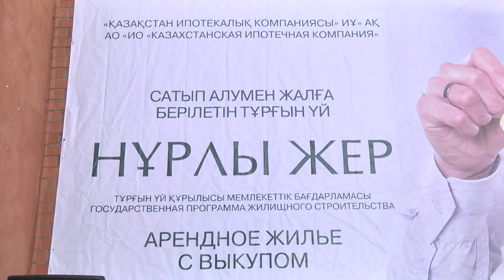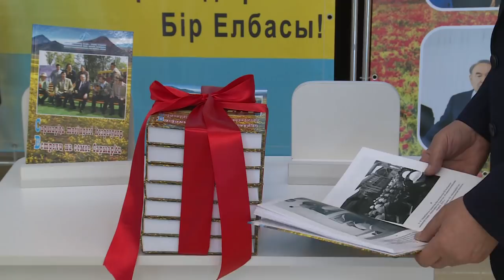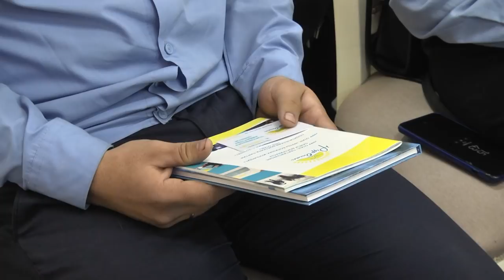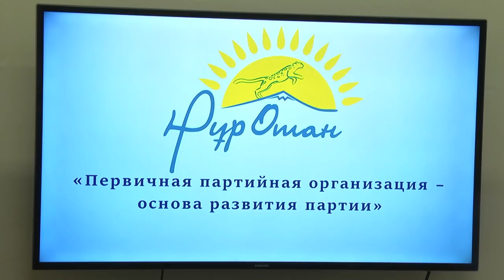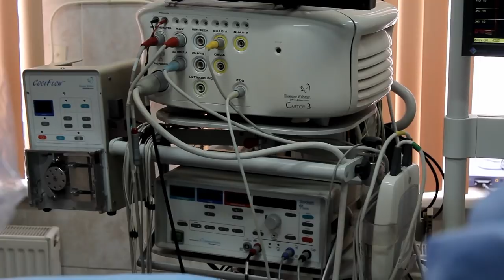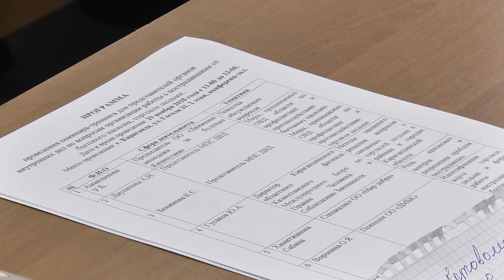30/11/2018 - Бірінші Қарағанды телеарнасының жаңалықтары